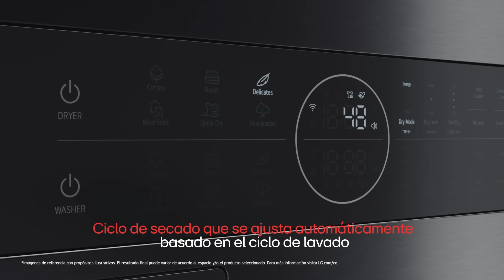LG WashTower Mini: Una nueva forma de reimaginar tu espacio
Una combinación de innovación, inteligencia y diseño, todo en una Torre compacta que encaja en cada rincón de tu hogar.

Elige LG WashTower MIni.